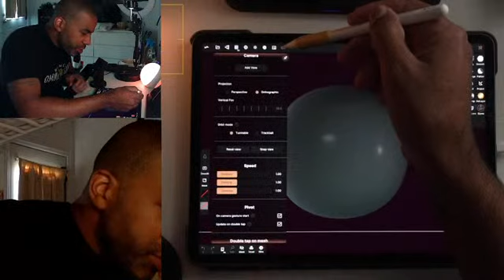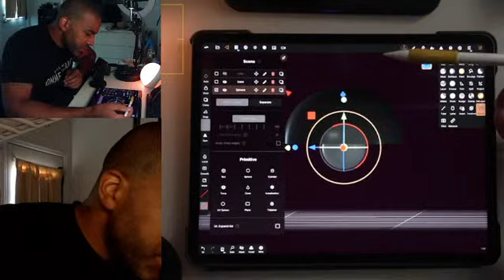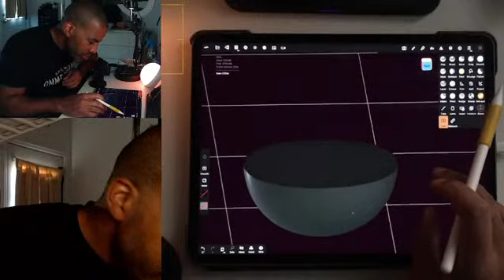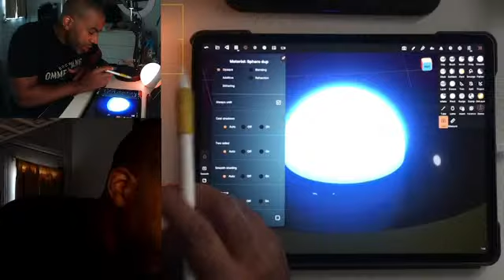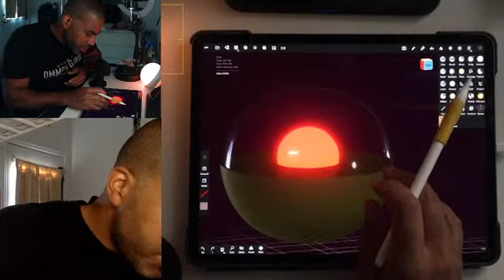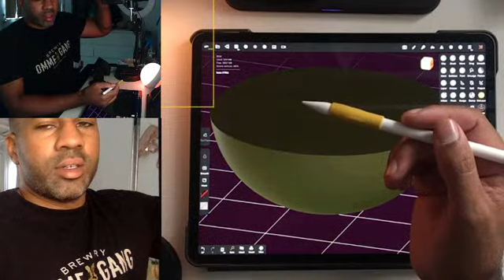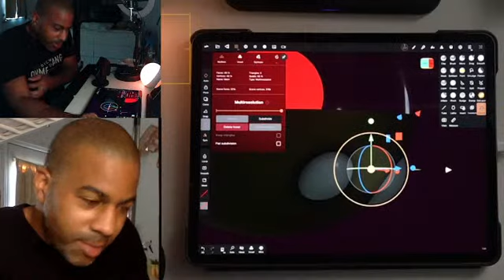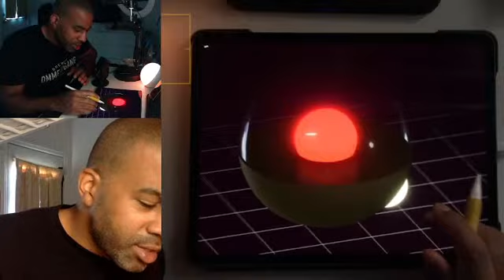How to make things GLOW in Nomad Sculpt - A dumdum's tutorial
In this Nomad Sculpt Tutorial live stream,  i'll be showing how to make objects "glow".  I've been seeing this a lot and finally sat down and figured it out.  I'm a 3D dum-dum so bare with me as I will probably not do things correctly because i'm new to this stuff!

Skillshare Classes available!